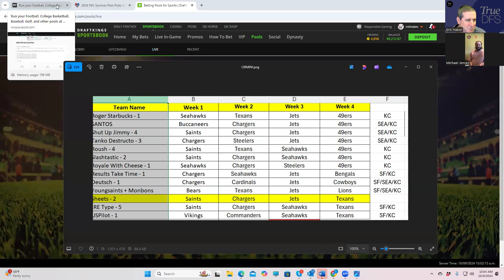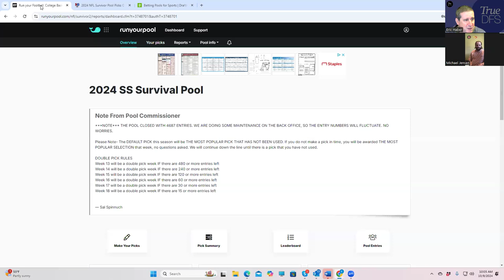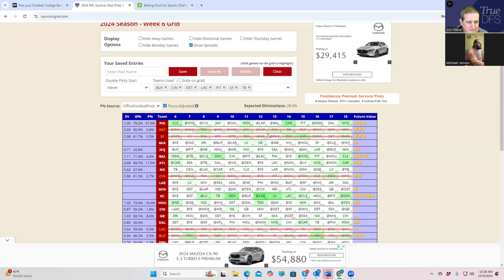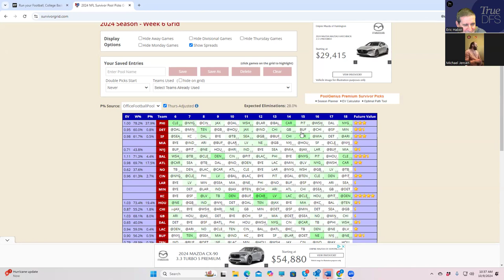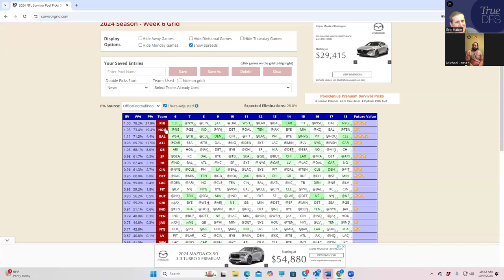SURVIVOR WEEK 6 ANALYSIS WITH SHEETS AND BRAVEJAYHAWK